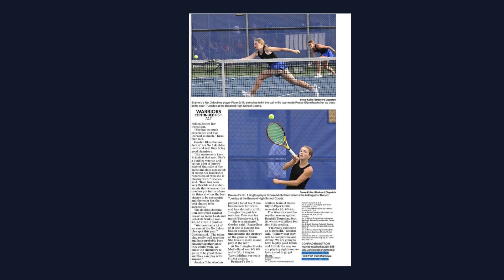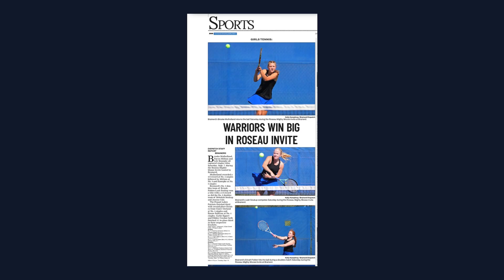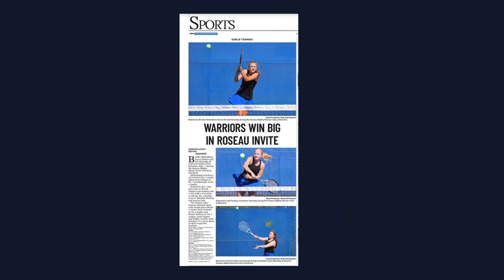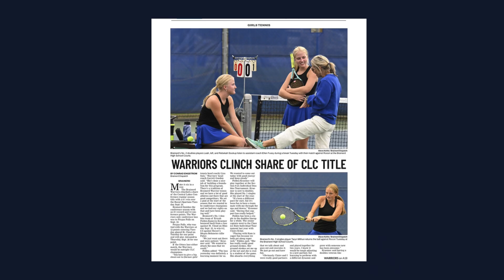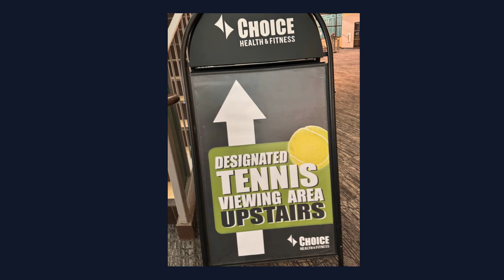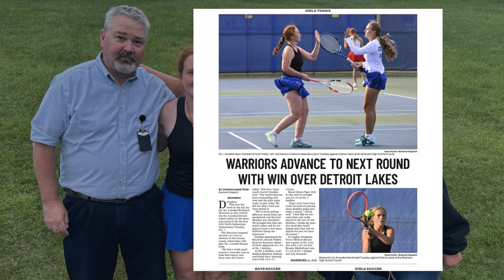Brainerd Warrior Girls Tennis 2024-2025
Brainerd Warrior girls Tennis